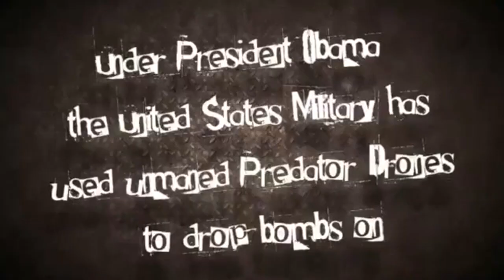PSA - Obama and Drones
I really don't believe that it's Obama's job to protect the world. Just pointing out the use of drones and his sick joke about it. Yes, he really said that and even if in a joking manner still has the ability, and has done to others, what he jokes about.

If you appreciate the message and time that went into this video, please consider donating to Ademo so he can keep producing thought provoking content